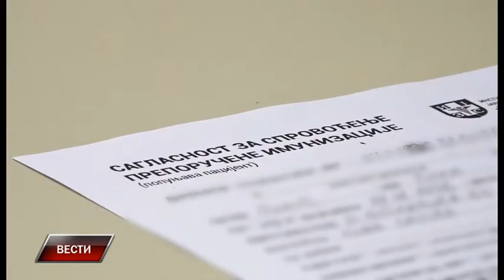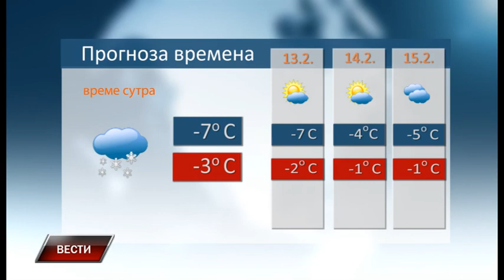Vesti 11 2 2021